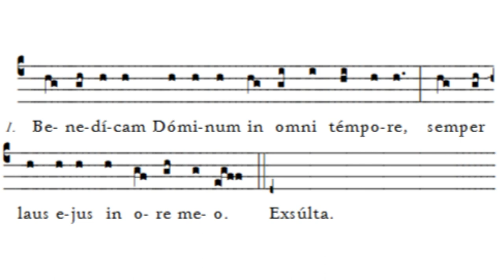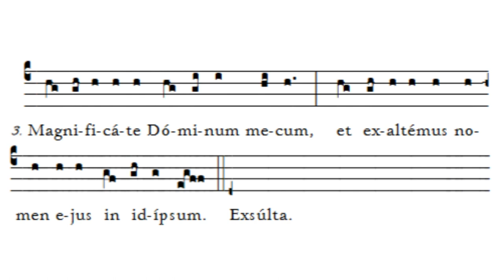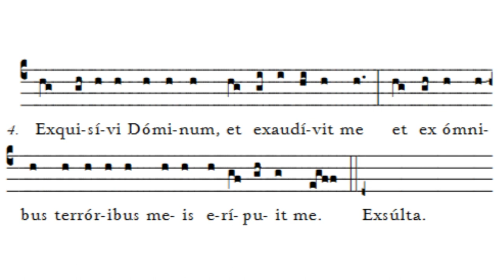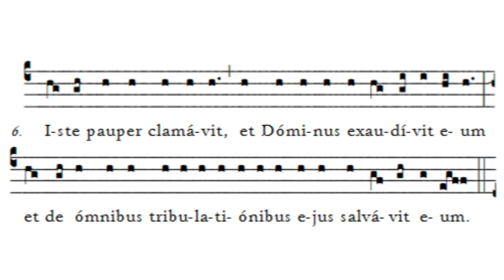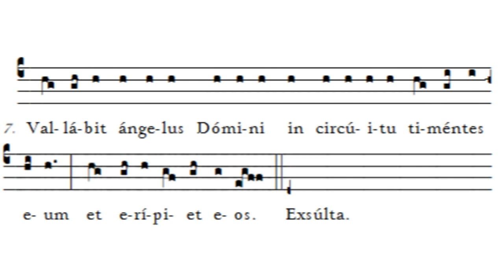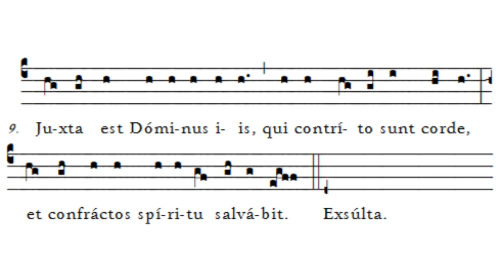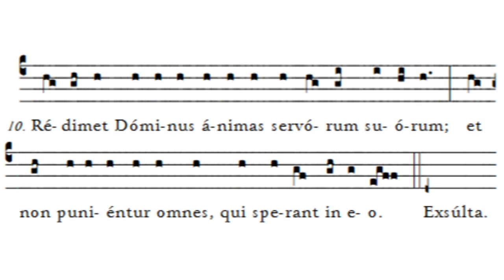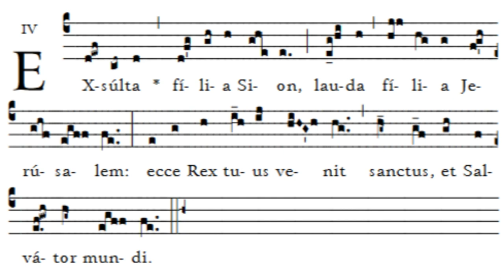Gregorian Chant - Julian D. Jankowski - Christmas (December 25 - Mass at Dawn) - Communion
This is the Gregorian Chant Communion for the Nativity of the Lord - Mass at Dawn (Christmas) sung by me (Julian D. Jankowski).